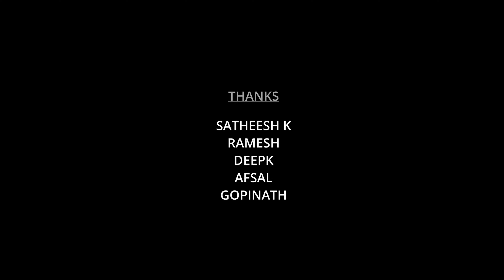" KOKKI " /koyyala team/episode -2/Aafreen cinemas/web series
" KOKKI " /koyyala team/episode -/Aafreen cinemas/web series